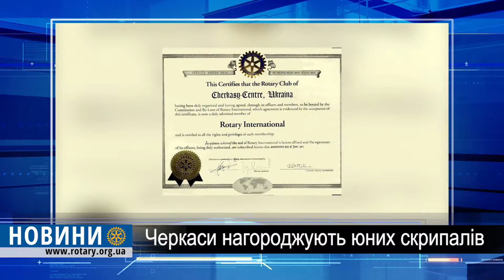Ротарі Конкурс скрипалів у Черкасах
Звуки скрипки змушують забути про всі негаразди. Саме у цьому переконалися відвідувачі Черкаської обласної філармонії, які двадцять сьомого квітня завітали до храму мистецтва. Свій талант дарували глядачам юні музики, що того дня прийняли участь у Першому конкурсі скрипалів та віолончелістів імені Мирона Полякіна, видатного скрипаля з Черкас, відомого далеко поза межами України. Сорок учасників з усіх куточків країни з’їхалися, щоб продемонструвати своє вміння та виявити пошану до майстра. Звісно, все це не було б можливим без організаторів цього конкурсу - Черкаської Дитячої школи мистецтв та Обласної філармонії, не кажучи вже про меценатську допомогу Ротарі Клубів Черкаси та Черкаси-Центр. Тож сподіваймося, що такий натхненний початок матиме успішне продовження, і ще багато українських скрипалів підкорять світ своїм талантом.